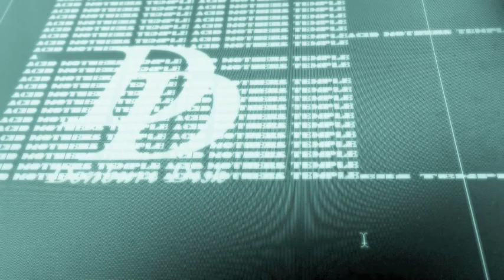A Young Person's Guide To Acid Mothers Temple (MUSIC VIDEO-short ver-)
Acid Mothers Temple & The Melting Paraiso U.F.O.
songs:Che Già Si Fà(DISC-2)
film editing:Michishita Shinsuke

日本が世界に誇るサイケデリックロックバンド、ACID MOTHERS TEMPLEの３枚組ベスト盤完成!!もはや説明不要！河端一率いる世界のアシッド・マザーズ・テンプル、初のベスト盤完成！ 現在入手困難な楽曲はもちろん、GURU GURUのマニ・ノイマイヤー、GONGのデビッド・アレン、元Univers ZeroのGuy Segersとの合体やシルバーアップルズのシメオンとの合体など歴史的に貴重な音源も収録！ 過去の作品が中村宗一郎のマスタリングにより新たな輝きを放つ！ 未収録曲を含めた3枚組全19曲のモンスターヴォリュームアルバム！全世界発売！

アーティスト：Acid Mothers Temple & The Melting Paraiso U.F.O.
アルバムタイトル：A Young Person's Guide To Acid Mothers Temple
発売日：11月20日 価格：2800円(税込み) 品番：DON-07,08,09